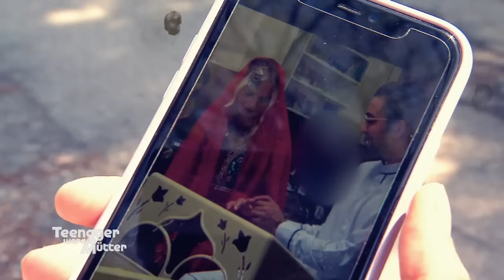Verliebt, verlobt & SCHWANGER? 😱 Julia bald Zweifach-Mami 🥰 | Teenager werden Mütter | ATV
In der wunderschönen Steiermark gibt es einen Grund zum Feiern, denn bei Jungmama Julia und Verlobter Iraj, hat sich so einiges getan. Iraj hat sich selbstständig gemacht und Julia scheint einen dickeren Bauch bekommen zu haben. Erwartet sie ihr zweites und Irajs erstes Kind?